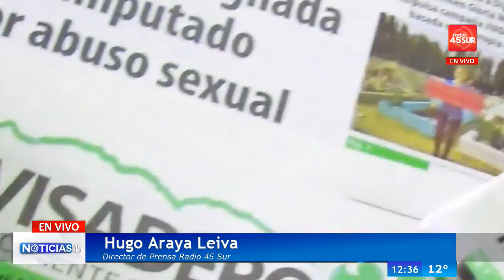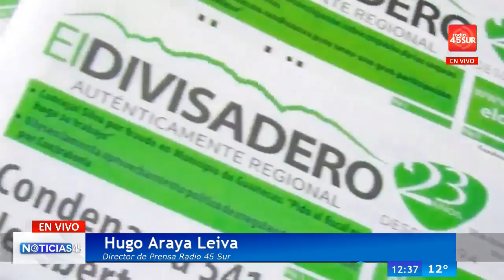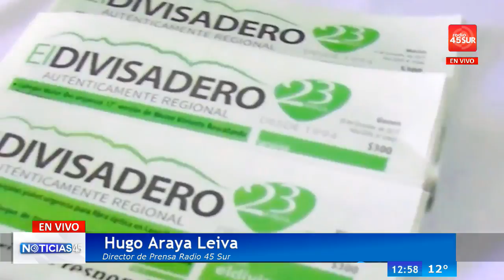Programa Noticias 45 (LUNES 05 FEBRERO 2018)